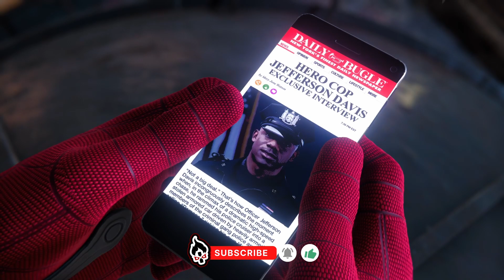Marvel Spider-Man remastered 2022 | Home Sweet Home | gameplay walkthrough on PS5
Marvel's Spider-Man remastered is a 2022 action-adventure game developed by Insomniac Games and published by Sony Interactive Entertainment. Based on the Marvel Comics character Spider-Man, it tells an original narrative that is inspired by the long-running comic book mythology.

Gameplay walkthrough recorded in 1080p60fps with no commentary or narration.

Marvel's Spider-Man features a large ensemble
cast of characters drawn from the history of Spider-Man comics. Peter Parker is a 23 year old research assistant, who gains superhuman abilities after being bitten by a genetically modified spider. Assuming a secret identity as the superhero Spider-Man, Peter uses these abilities to protect the residents of New York City.

Eight years into his superhero career, Peter has become an experienced crime fighter but struggles to balance his superhero and personal lives. Peter is assisted by Daily Bugle reporter Mary Jane Watson his ex-girlfriend and NYPD captain Yuri Watanabe In his civilian life, Peter is supported by his Aunt May who volunteers at the F.E.A.S.T.
homeless shelter run by philanthropist Martin Li.
Peter is employed by his friend and mentor, the respected scientist Dr. Otto Octavius.

Spider-Man's adventure brings him into contact with other characters, including Miles Morales and his parents, NYPD officer Jefferson Davis and Rio Morales, Oscorp CEO and New York mayor Norman Osborn and Silver Sablinova, leader of the private military company Sable International.

Spider-Man's mission brings him into conflict with several supervillains, beginning with his longtime foe and Kingpin of crime in New York Wilson Fisk and a supernaturally powered gang called the Inner Demons who begin dividing the city for Mister Negative, who can corrupt people through his touch. Spider-Man must also confront Electro, Rhino, Scorpion, Vulture, Shocker, Taskmaster, Screwball and Tombstone.

Several other characters including Peter and Mary Jane's childhood friend Harry Osborn, who is supposed to be vacationing in Europe, and anti-Spider-Man podcast host J. Jonah Jameson have voice roles in the main game. Spider-Man co-creator Stan Lee appears in a cameo role as a short-order cook.

The game's downloadable content “The City That
Never Sleeps” is a collection of three different DLCs “The Heist”, “Turf Wars” and “Silver Lining”
features appearances by master-thief Black Cat, Maggia mobster Hammerhead, Felicia's father Walter Hardy and Silver Sablinova, leader of the private military company Sable International.